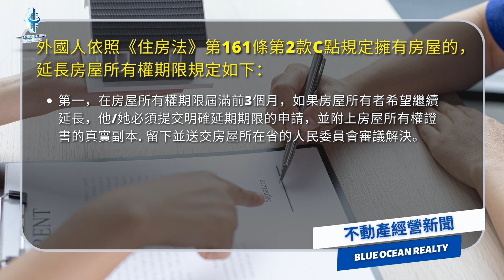越南房地產 | 外國人在越南的房屋所有權期限屆滿時的延期程序 | Blue Ocean Realty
越南房地產 | 在越南保有房屋的期限届满后，外国人如有需要，需办理延期手续。
Blue Ocean Realty 在本視頻中詳細介紹瞭如何執行此操作。
⚡ Blue Ocean Realty - Youtube channel updates prestigious real estate news in Vietnam

Blue Ocean Realty | 汯 建 不 動 產

越南 买房, 越南房地產,
在越南買房，外國人在越南買房，
外國人在越南買房的程序,
在越南保有房屋的期限，外國人在越南擁有房屋的期限，
延長越南房屋所有權期限，延長越南房屋所有權期限的程序，
在越南的外國人，
外國人在越南買房，外國人在越南買房的手續，